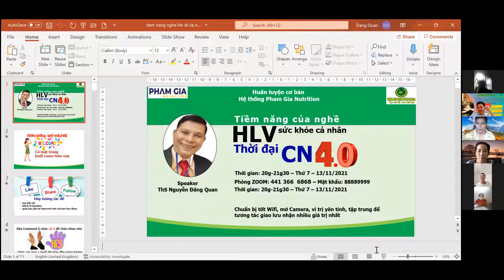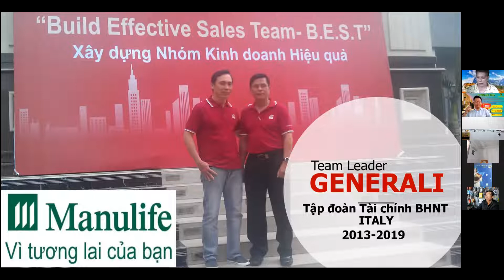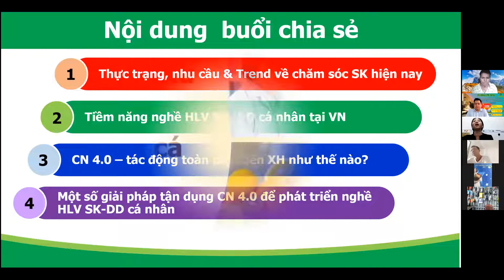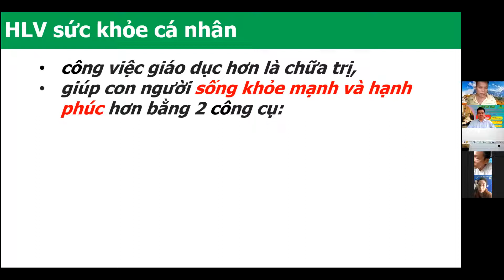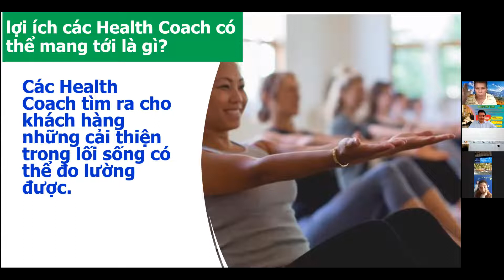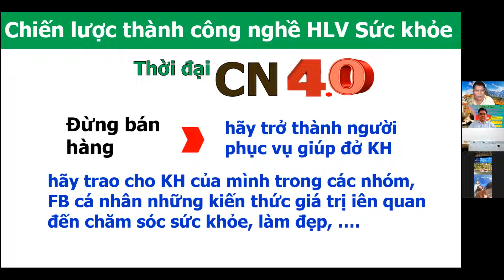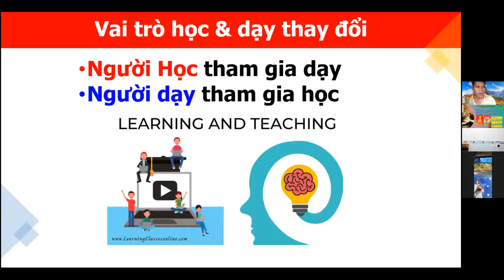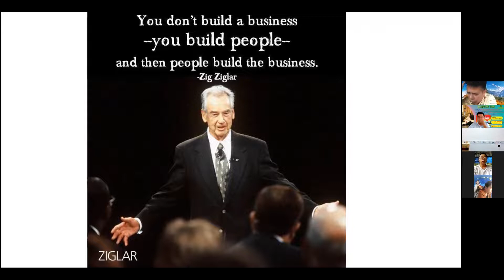Cafe Sáng 9h đến 11h30 #14/11/2021 chủ đề CEO với ChămSócSứcKhỏeChủĐộng TSTháiLâmToàn.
🔥🔥🔥 Zoom HỌC MIỄN PHÍ MỖI NGÀY LÚC 6g00 - 7g00:

🔑Pass: 686868

Trân trọng!

1) Đăng tin Mua và Bán Bất Động Sản MIỄN PHÍ, đăng ký tài khoản:

3) Thiết Kế Landing Page Chốt Sales Chuyên Nghiệp, MIỄN PHÍ Bạn có thể đăng ký theo link sau để nhận nhiều hỗ trợ: